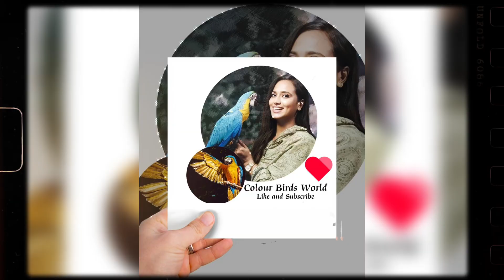18 October 2024